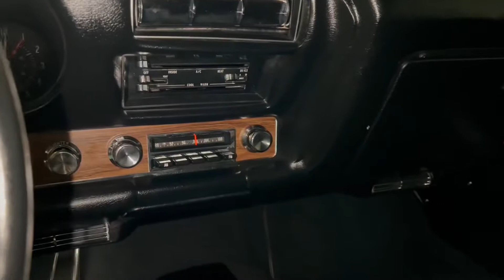1969 Pontiac GTO Judge Full Restoration by Bombshell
Check out this beautiful, back to original, frame-off restoration of a REAL 1969 GTO Judge!

The Judge had panel replacement, bodywork and paint, full mechanical replacement or restoration, frame restoration and paint, and all new, back to original, interior.